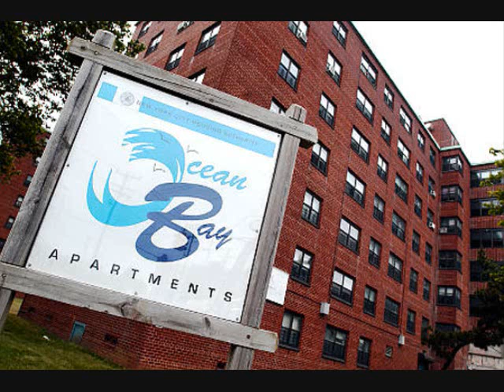DeadEye - To Die For The People